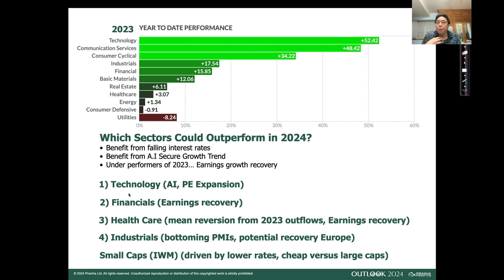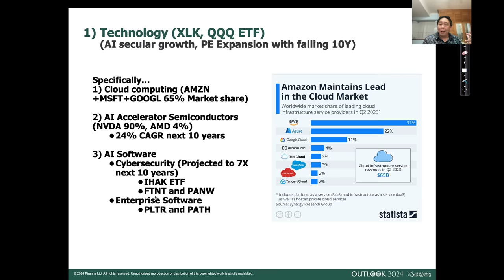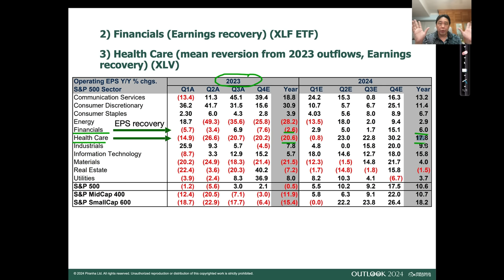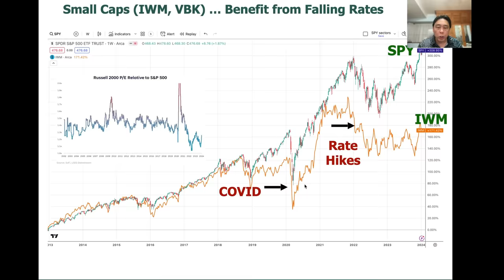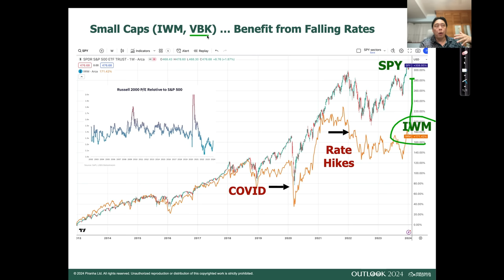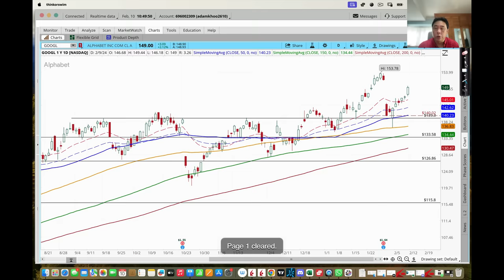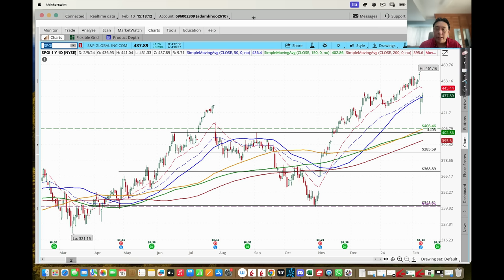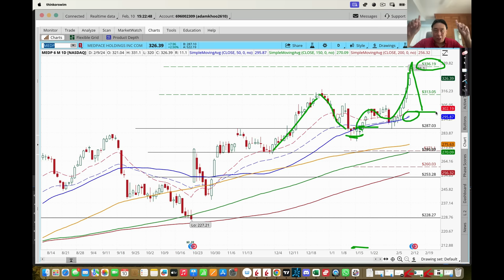Prepare for the Coming Stock Correction Part 2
These are all signs that a correction is just around the corner. Here is how I am preparing for it.

In part 2 of this video, I will talk about what are the sectors that I believe will outperform the market indexes as well as the highest quality stocks that are still attractively priced.